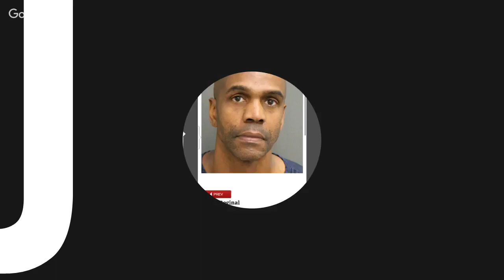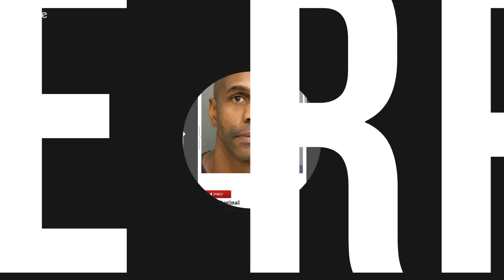FREE RPJ...BLACK SECTOR, LET GET RPJ OUTTA JAIL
I LIKE TO TAKE THIS TIME TO SHOUT OUT MR. BEASLEY FOR THIS HONORABLE VIDEO OF REACHING OUT THIS SECTOR TO GET ALL OF US TO HELP ONE OF OTHER AND GET RPJ OUT OF JAIL. WE IN THIS SECTOR NEED TO STOP BEEFING, D-DOC AND THREATENING ONE OF OTHER AND HELP US BAIL RPJ OUT OF JAIL. I WANT EVERYDAY IN THIS SECTOR YOUTUBERS AND TROLLS TO PULL TOGETHER AND LET PARTICIPATE TO GET EVERYBODY GATHER UP TO GET RPJ OUTTA OF JAIL. MR. BEASLEY DID THE RIGHT TO SPEAK OUT ON HELPING OUT TO GET RPJ OUT OF JAIL LIKE TOMMY SOTOMAYOR DID TO CLIFTON RAINEY LET MAKE MR. BEASLEY PROUD IN THE SECTOR TO GET RPJ OUT... FREERPJ!!!